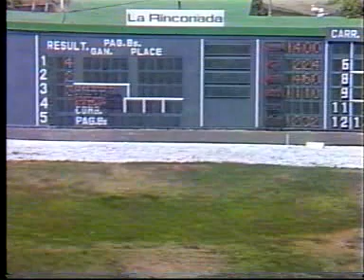Clasico Hypocrite 2003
Cortesía de INH y Track TV. Slew Champion adelante!!!